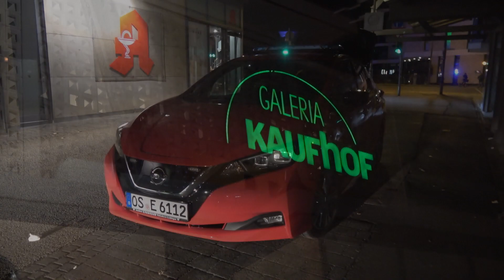[Person in Schacht gefallen] Einsatz für die Höhenrettung und die Feuerwehr Osnabrück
Am Abend des 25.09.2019 wurde die Feuerwehr gegen 22:30 Uhr zu einer abgestürzten Person gerufen. Es befanden sich Jugendliche auf dem Dach vom Galeria Kaufhof in Osnabrück. Dabei ist eine der Personen in einen Schacht gestürzt, der insgesamt 40 Meter tief ist. Der Jugendliche hatte Glück, dass er nach einigen Metern auf zwei dünnen Querstreben landete. Dabei zog er sich Knochenbrüche zu. Da seine Kräfte ihn langsam verließen und er drohte abzustürzen, mussten die Höhenretter der Feuerwehr Osnabrück unter hohen persönlichem Risiko eine Crashrettung durchführen. Insgesamt gestaltete sich der Einsatz als sehr schwierig, da die Drehleier der Feuerwehr in dieser höhe nicht anleitern konnte. Es musste sich über einige Umwege ein Zugang zur abgestürzten Person verschafft werden. Der Höhenretter konnte am Ende den Jugendlichen in ziemlich letzter Sekunde retten.

Copyright by Feuerwehr Tuber
Camcorder: SONY-FDR-AX-53
Video by Michel Fritzemeier